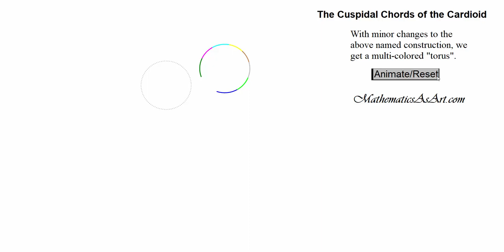The Cuspidal Chords of the Cardioid art